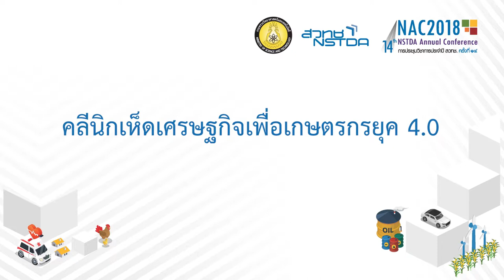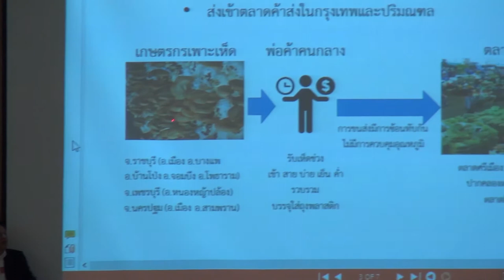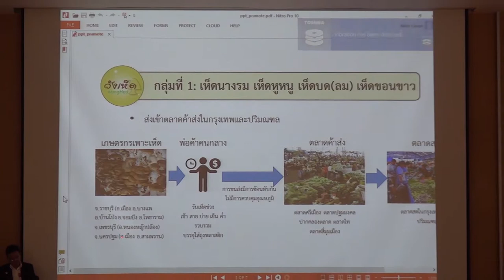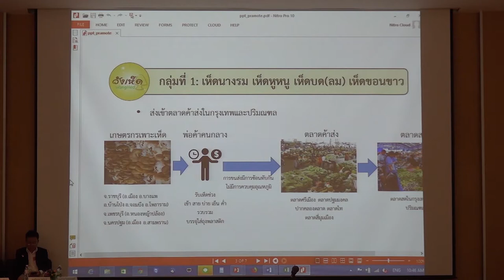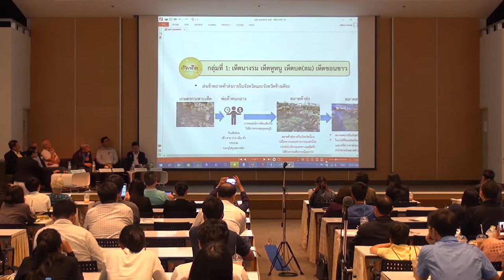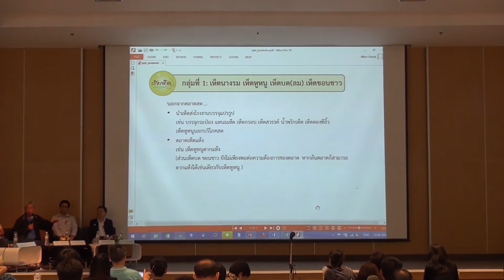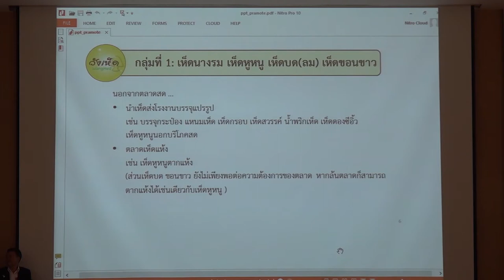การเสวนาเรื่อง “คลีนิกเห็ดเศรษฐกิจเพื่อเกษตรกรยุค 4.0” (4/7)